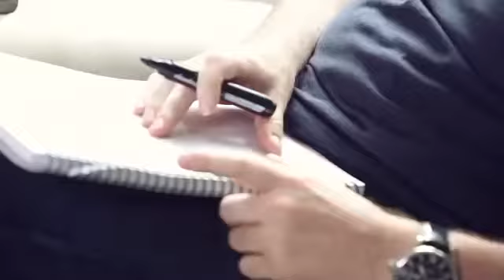Karl Pilkington - interview 1